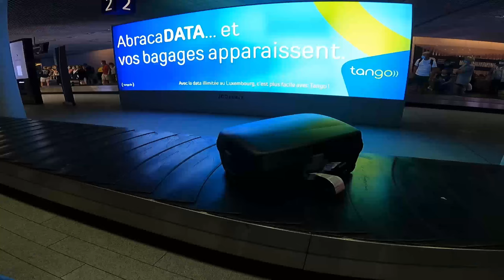Rhodos 2021🇬🇷 - VLOG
Small Vlog from my last holiday with my girlfriend.

Finally, i had time and motivation to cut the video from our holiday back in august.

We was on the beautiful island Rhodes - Greece. We had almost every day around 40°... to hot but better than the rainy weather here in Luxembourg.
We explored nearly the whole island in only 3 days, but we decided to visit this destination again in a few years.

Follow me on Intsa : Planespotter_lux

Artist : Leonell Cassio - Woho, I thought it be Me & You